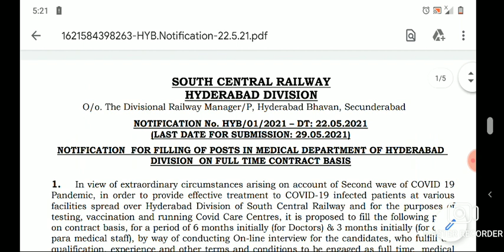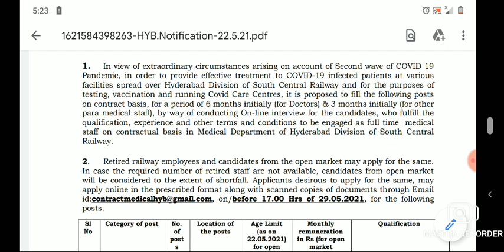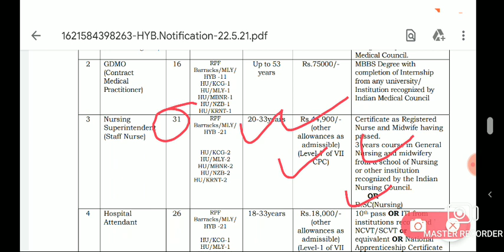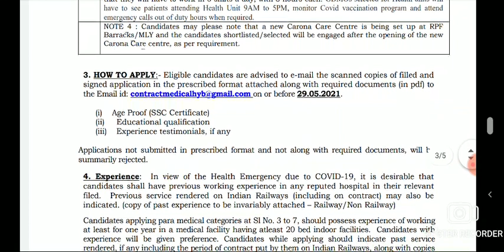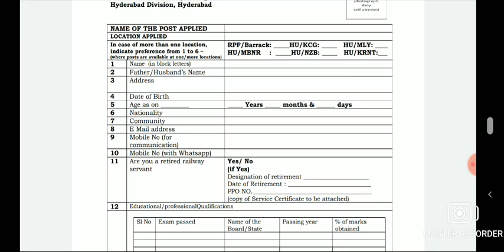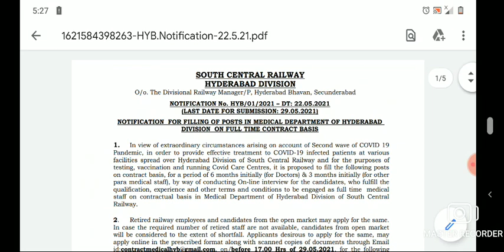RAILWAY STAFF NURSE VACANCY 2021 | RRB STAFF NURSE RECRUITMENT 2021/Railway Nursing Officer Vacancy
These Topic Jobs:-
1) staff nurse vacancy 2021
2) staff nurse bharti 2021
3) staff nurse recruiitment 2021
4) permanent staff nurse vacancy
5) latest staff nurse vacacny jobs
6) railway paramendical jobs
7) RRB staff nuse vacancy 2021
8) all india government jobs
9) all states jobs
10) latest government jobs